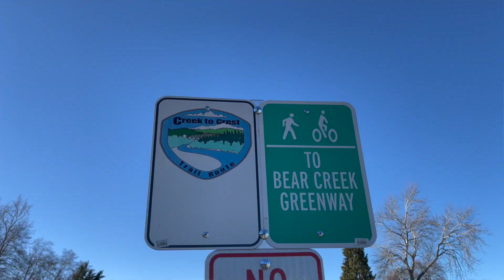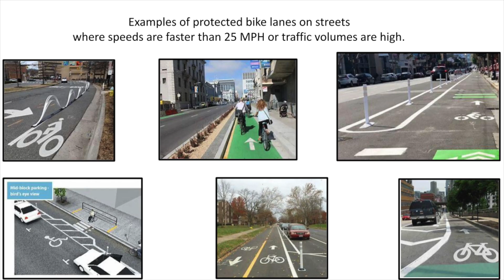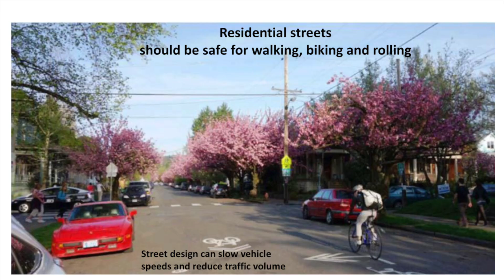It's time for a change — how protected bike lanes can transform Ashland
In "Beyond the Central Bike Path," Ashlanders share what they love about bicycling around our beautiful city — and what needs to change.